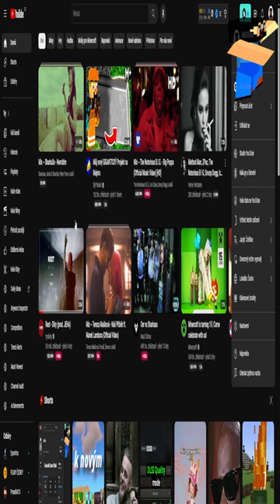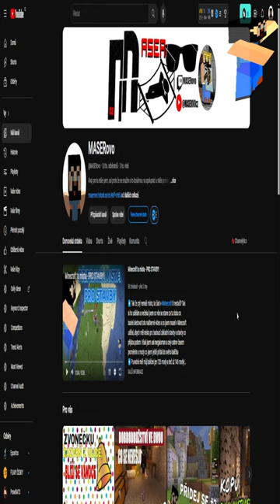Minecraft ta ..atrena odsunut!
➡️ udcuvdu.. co semí zmit!
Děkuji ti, jsi lepší a dokážeš toho hodně vše má svůj čas.
➞ Zapni si🔔 a všechna oznámení ať ti nic neuteče.
SERVER IP ➞ MC.CRAZYGAMING.SK super dez nadsasky , hraj i ty, mopho odměn a server ktery se odlišuje od všech! Všichni jste vítaní♥️ a varez verze taky když si nemužeš dovolit koupit si Originalku! 👍
verze 1.20.1 max!
Videa ➞ edituji sám.

Webová stránka ➞ najdeš důležité informace i mnoho dalšího!